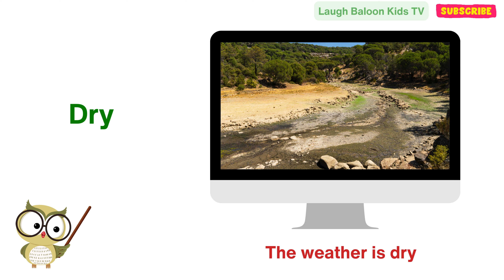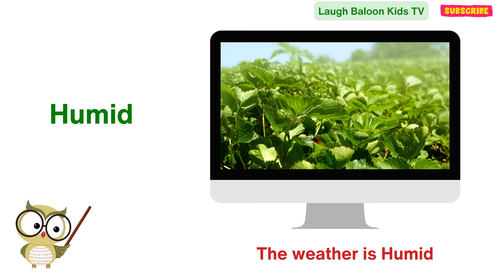Learn vocabulary about weather | Video for Kids | Education for Kids - Laugh Baloon Kids TV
Welcome to "Laugh Baloon Kids TV," where learning is always an adventure filled with laughter and fun! 🎈In our exciting new video, "Learn Vocabulary About Weather," young learners are invited to explore the wonders of the natural world through the lens of weather phenomena. 🌦️☀️❄️ Through colorful animations and engaging narration, children will discover essential vocabulary related to weather conditions, from sunny and rainy days to snowy and windy moments. Each element of weather is presented in a fun and interactive way, helping children to understand and express their observations about the world around them. 🌟📚🌈
Let's learning adventure begin with Laugh Baloon Kids TV! 🍀